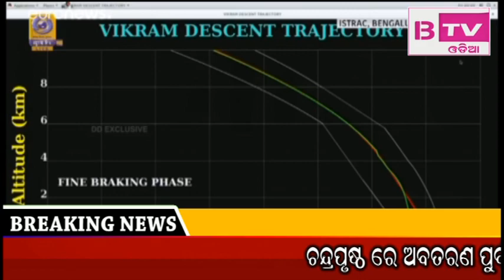BTV PART 1 DT 10 09 2019